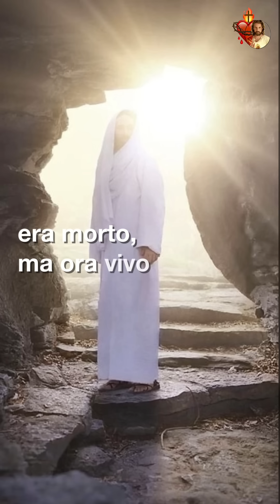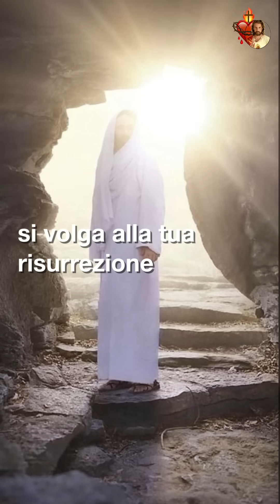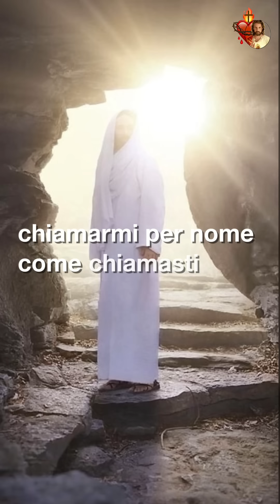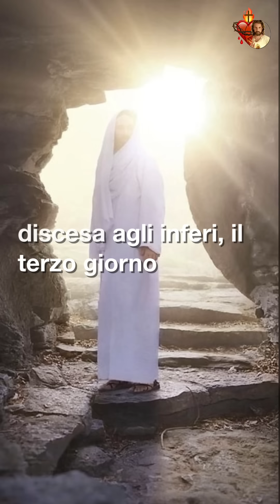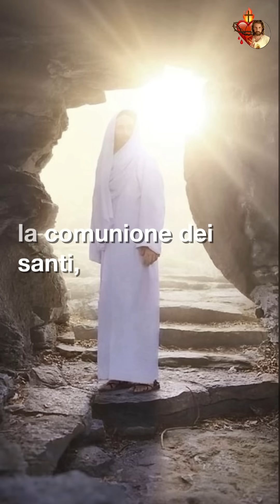Il Signore è Risorto, Egli è con noi! La preghiera del giorno di Pasqua.